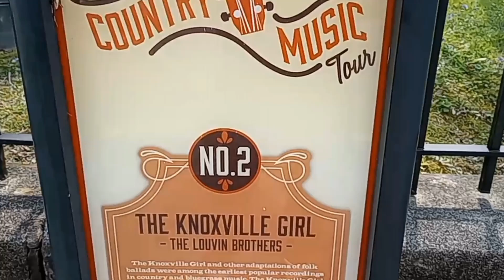Knoxville Girl by the Louvin Brothers (featuring the historic Knox County Courthouse)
The backstory for this song seems as old as the battle of the sexes. The "Knoxville Girl" version first became a hit on the radio in the 1920s. The Louvin Brothers version was hit in 1941 and was performed by the brothers as part of the Mid Day Merry Go Round program on WNOX on Gay Street.